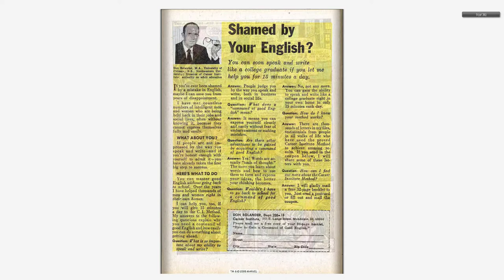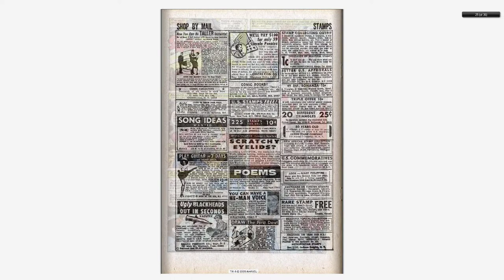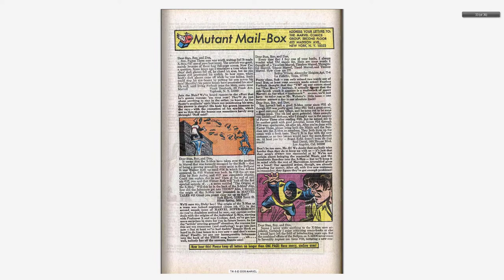196802 X Men v1 041